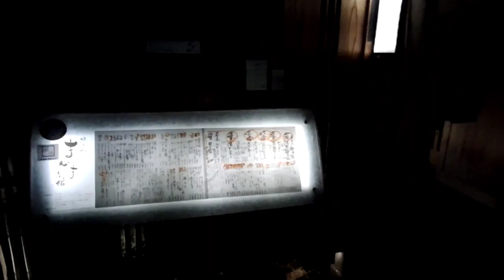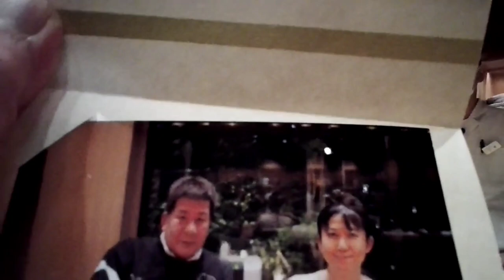東大阪の有名店『味工房まんま長田別館』リーズナブルで最高の懐石料理を頂く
ペリカンの嫁の誕生日に、東大阪の味工房まんま長田別館で、懐石料理を頂きました。リーズナブルで、美味しい懐石料理を、良い雰囲気で頂けます。